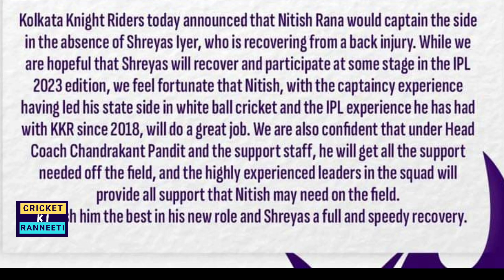KKR New Captain 2023 😱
New captain of kkr
Nitish rana new captain
cricket news
injury update shreyas iyer
ipl 2023
ipl 2023 kkr new captain
ipl 2023 kkr playing 11
ipl 2023 news
kkr captain
kkr news
kolkata knight riders
kolkata knight riders squad 2023
shreyas iyer injury
shreyas iyer injury update
shreyas iyer news
shreyas iyer replacement
ipl 2023 kkr captain
Kkr new captain
Nitish rana kkr captain
nitish rana
KKR news today
kkr captain 2023
kkr team 2023